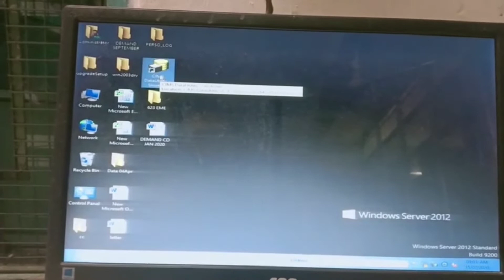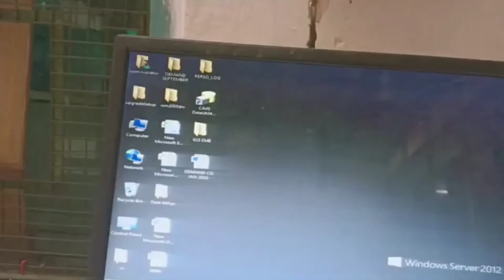cims package how to start cims pc | system backup is why important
army csd canteen cims package ko daily backup kiu jaruri